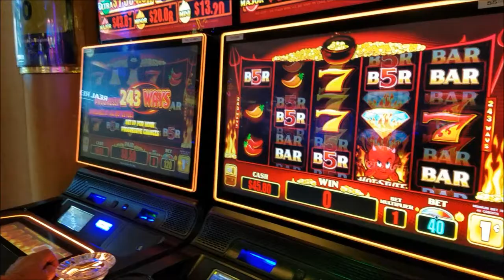Breakdown in Vegas: Transmisson again, Fun at the Casino and buffets.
When we got to Vegas we finally got that squeaky belt replaced.. then our transmission broke down again.. We were so lucky there was a transmission shop right next door to the RV park. We had to wait four days but they fixed it right this time.  We were glad we made it here before it broke again.